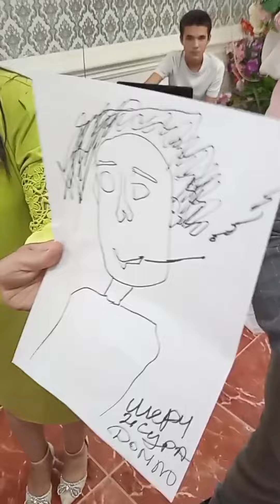Келин куйов дустлари учун ажойиб Шоу